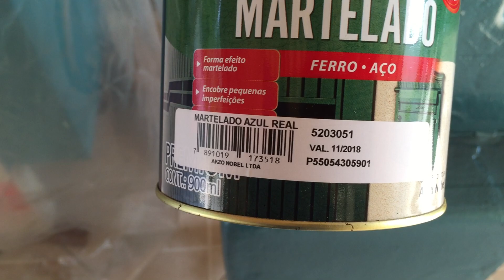RESTAURAÇÃO DO TORNO INVICTA - FINALIZADA